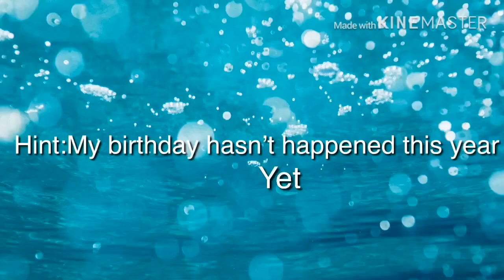Guess the month and day of my birthday (Closed)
Rules:

First person to guess it wins

You can only guess one date

No guessing the year

If you already know me you can’t enter

No copying anyone’s answer

If you won then I will put on the video closed

If my birthday comes and no one has guessed it then I will close it

Good luck